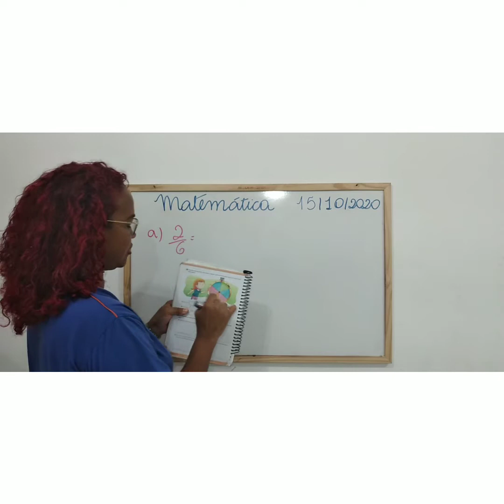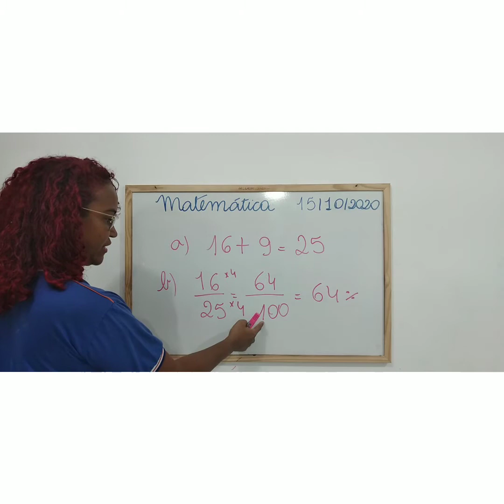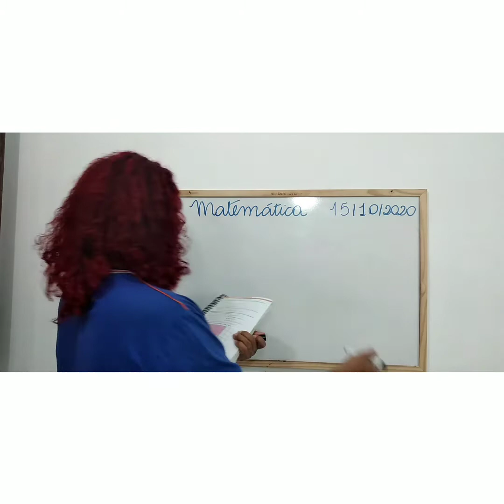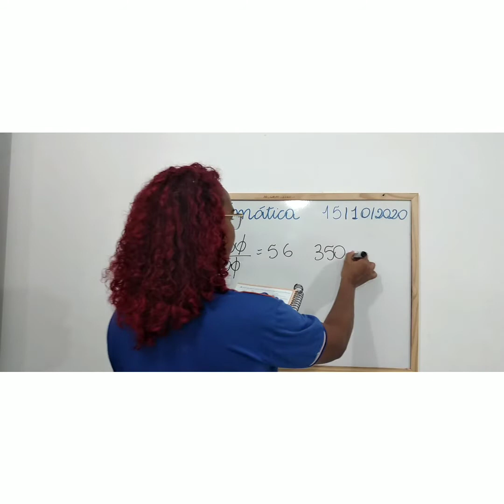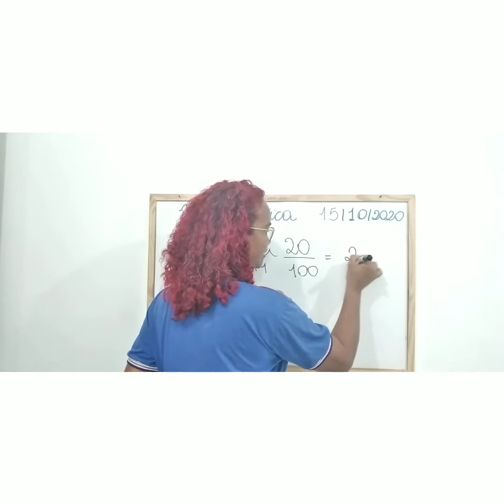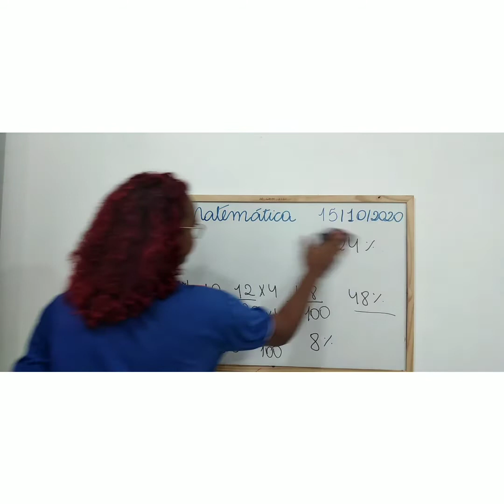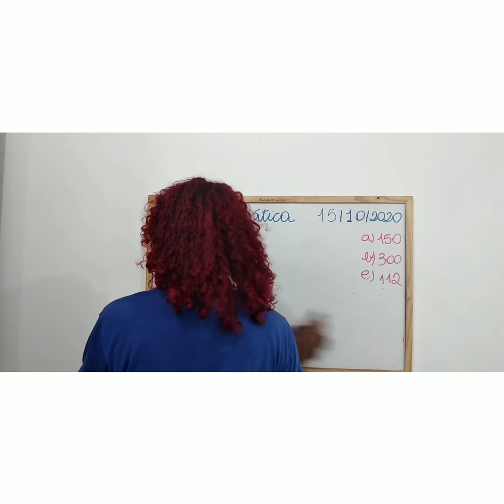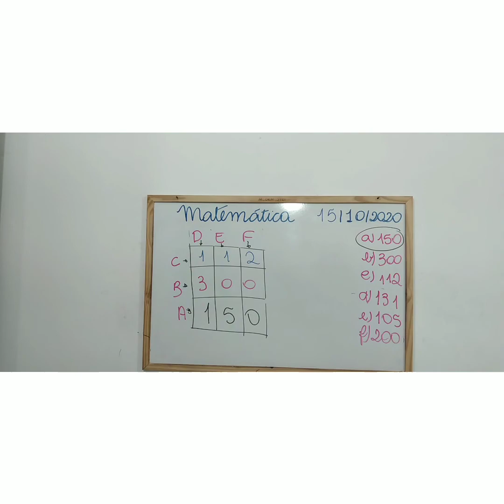5° Ano- Correção- Tia Ceça